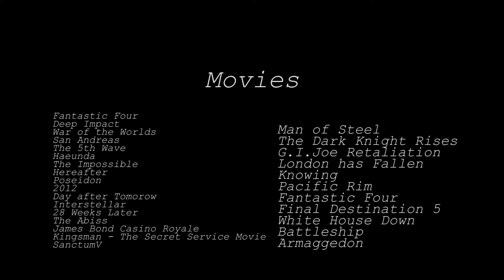Lorn - Acid Rain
Edited by Bowdlerize
Song: Lorn - Acid Rain

This video contains scenes from disaster films.
All scenes have been edited.